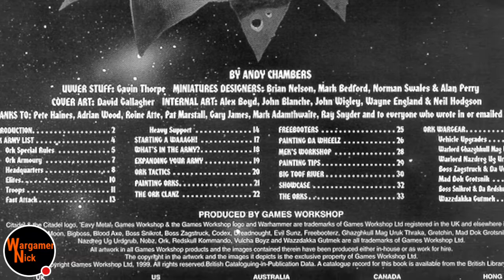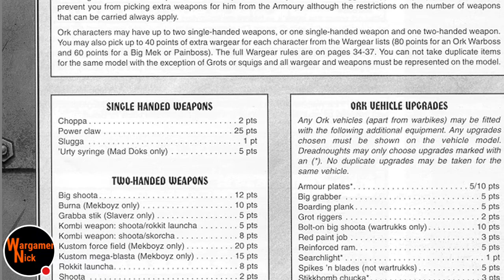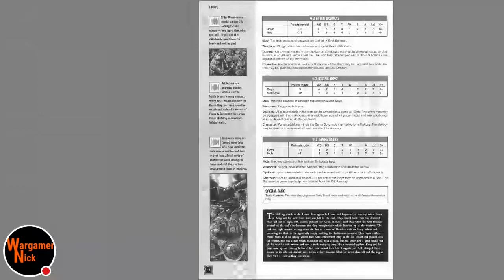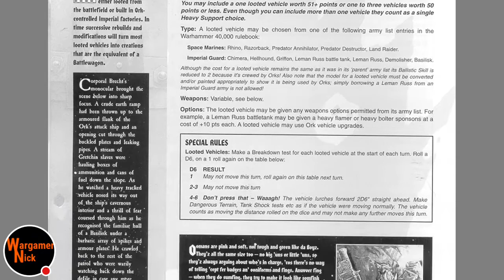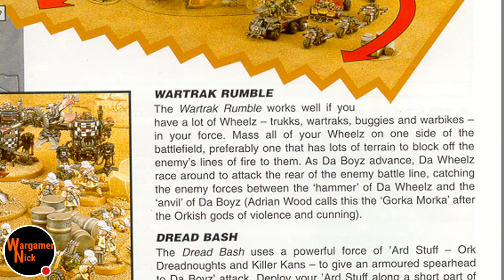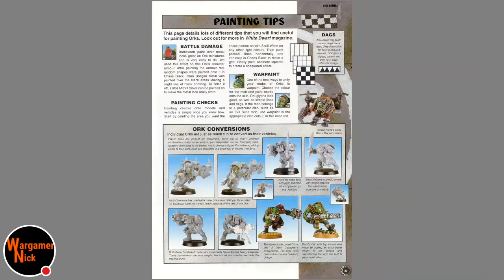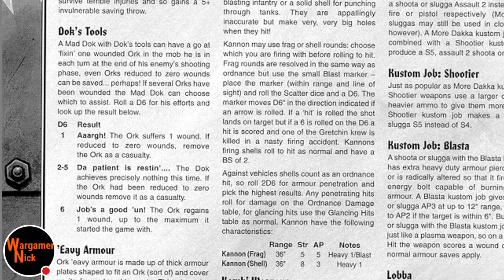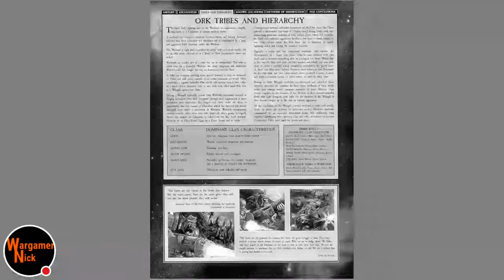Orks Codex 3rd Edition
WargamerNick: taking a trip down memory lane and look at the 3rd edition ork codex. With the more classic models and rules.
Looted wagons etc.
Have orks got better or are they getting worse?